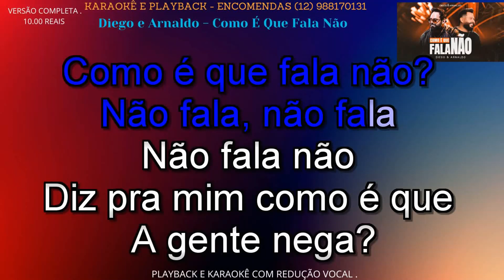KARAOKÊ - Diego e Arnaldo - Como É Que Fala Não - CONT - 12 988170131